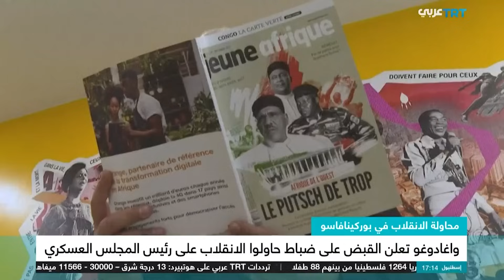السلطات في بوركينا فاسو تعلن القبض على ضباط حاولوا الانقلاب على رئيس المجلس العسكري